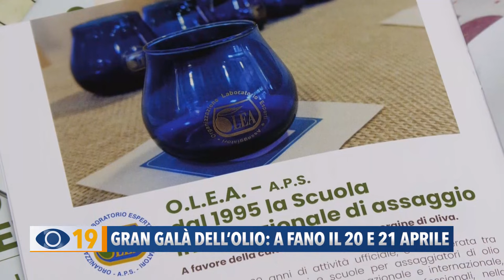'Gran Galà dell'Olio': a Fano il 20 e 21 aprile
A Fano le migliori produzioni olearie internazionali: sabato 20 e domenica 21 aprile torna in centro storico il 'Gran Galà dell’Olio'.